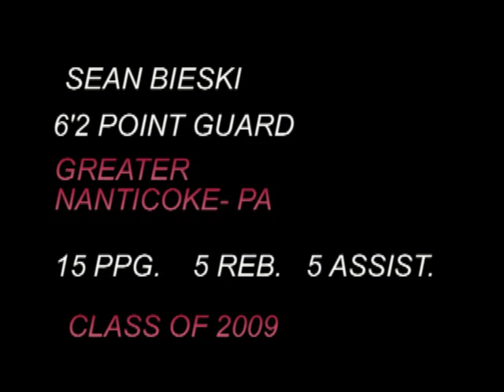SEAN BIESKI- 6'2 POINT GUARD- NANTICOKE- PA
CAN JUMP OUT THE GYM... SHOOT LIGHTS OUT!!!